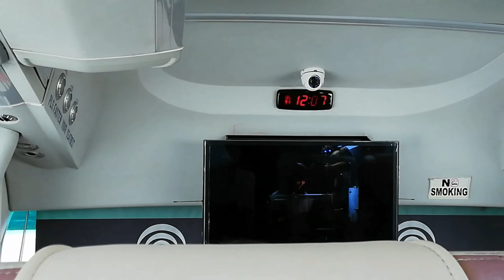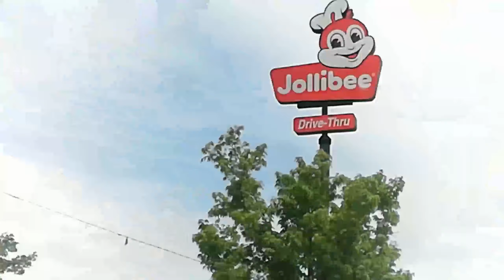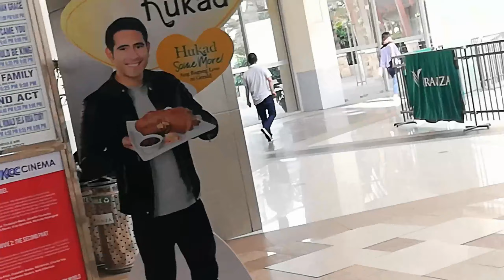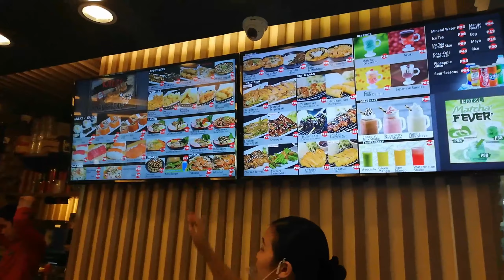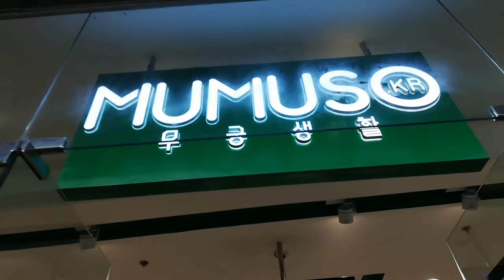Vlog #4 Gensan Vlog !! (may new friends ako?!)